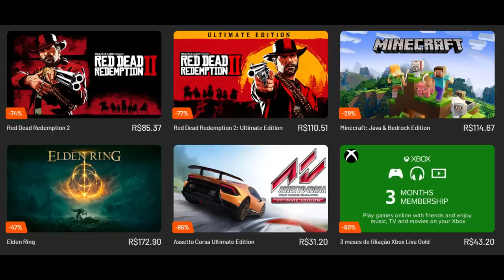LECLERC ESTÁ SE TORNANDO UMA DECEPÇÃO? BATIDAS, INCONSTANCIA...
Sergio Milani
@scuderiamilani (Twitter)

João 3:16